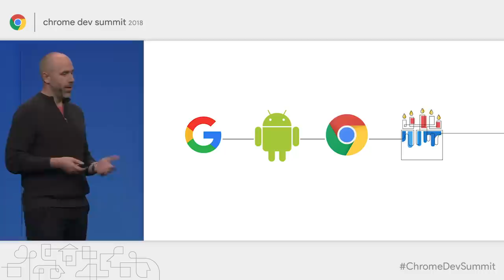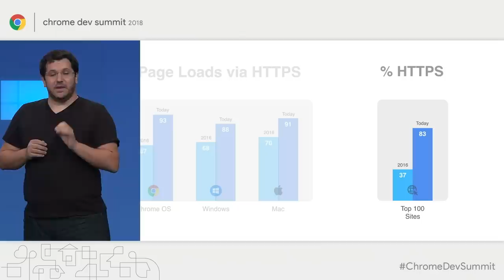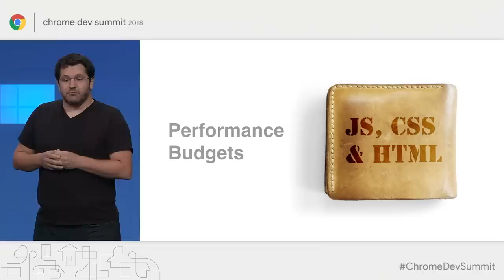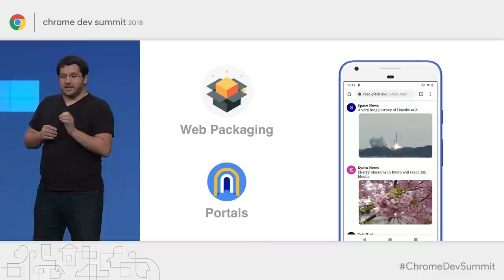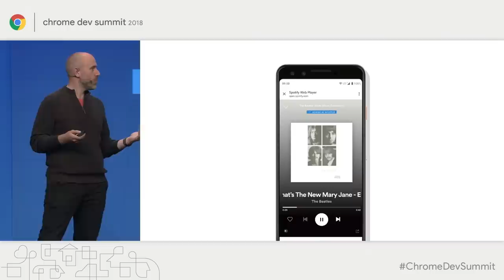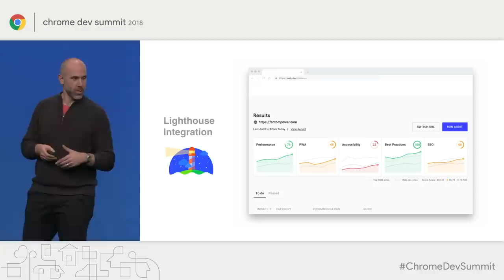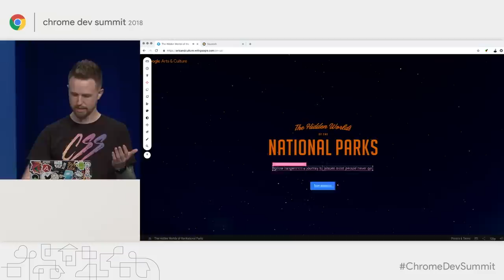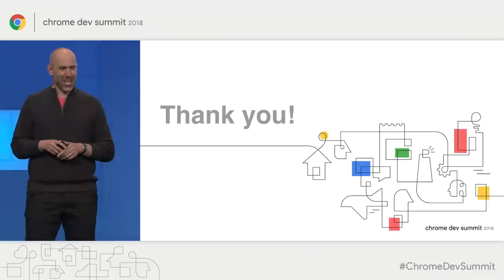Day 1 Keynote (Chrome Dev Summit 2018)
A round-up of the web platform's latest advancements and the evolving landscape. The keynote also covers the Chrome team's continued investment towards moving the platform forward and supporting the community.

event: Chrome Dev Summit 2018; re_ty: Publish; product: Chrome - General; fullname: Ben Galbraith, Dion Almaer;